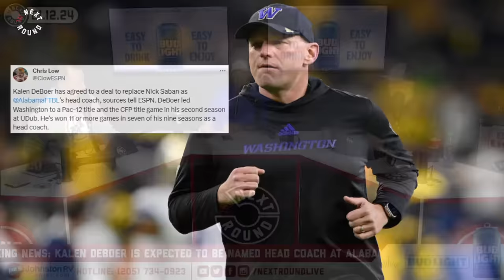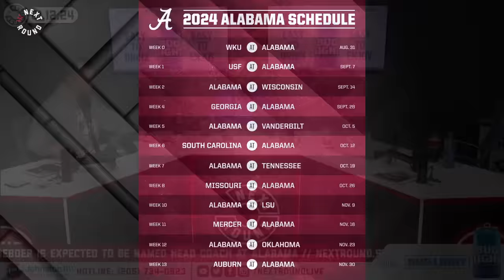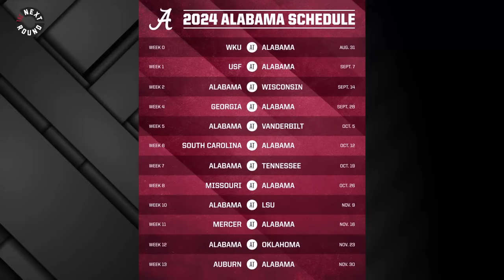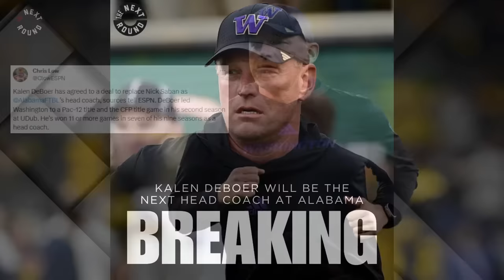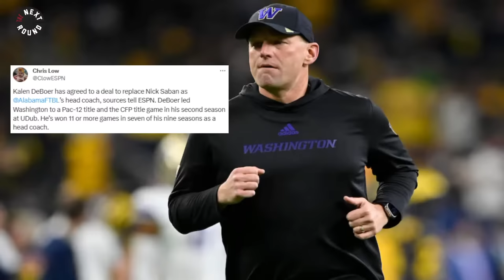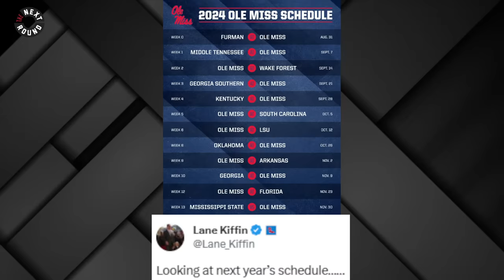Alabama names Kalen DeBoer as next head coach